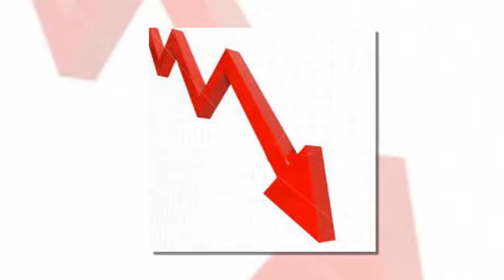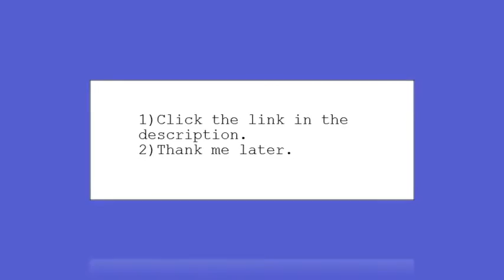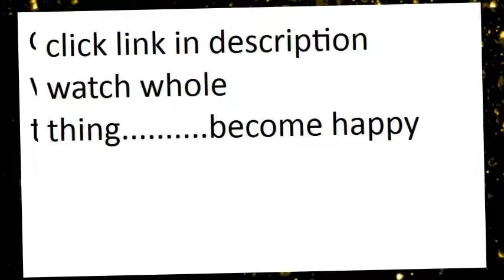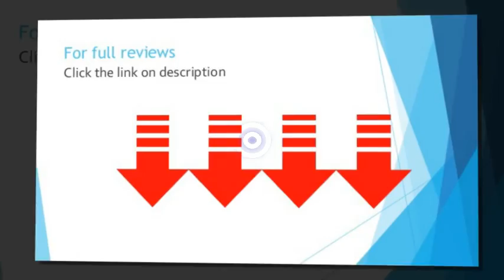monarch specialties white hollow core dining table 36 x 60 inch